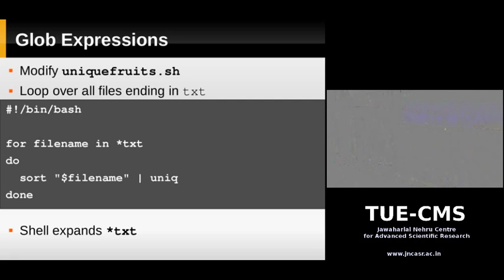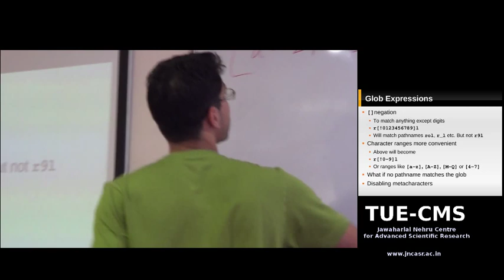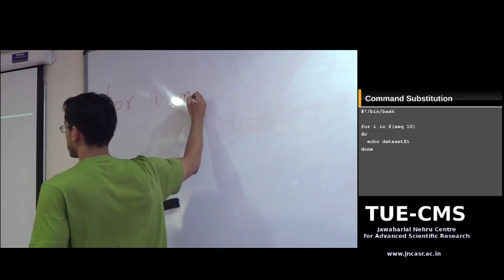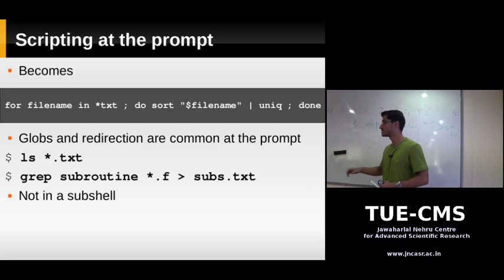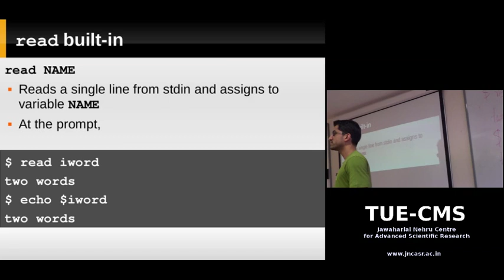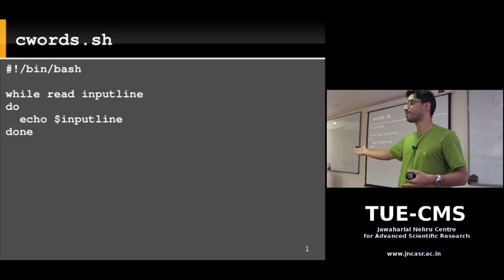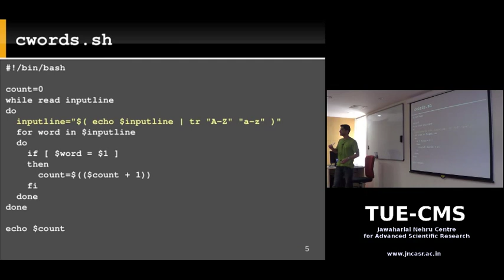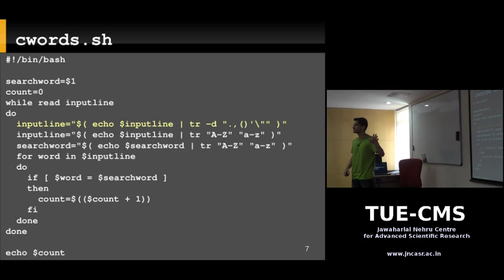Linux Command Line: Day 4: Bash Shell Scripting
Title:
The Linux Command Line: Day 4: Bash Shell Scripting

Instructor:
Ershaad Basheer

Venue:
TUE-CMS, Jawaharlal Nehru Centre for Advanced Scientific Research (JNCASR), Bangalore, India

Description:
This series of classes was originally intended to introduce graduate students in the sciences to the Linux command line. The classes were organized and supported by the Thematic Unit of Excellence - Computational Materials Science (TUE-CMS), JNCASR.

In this video:
Glob Expressions
Command Substitution
Command Line Scripting (scripting at the prompt)
Subshells
Build step-by-step and example script that counts the number of occurrences of a word in input